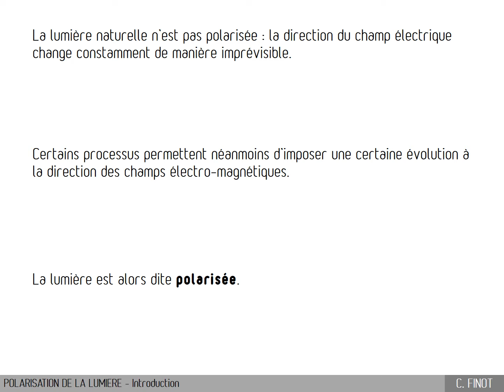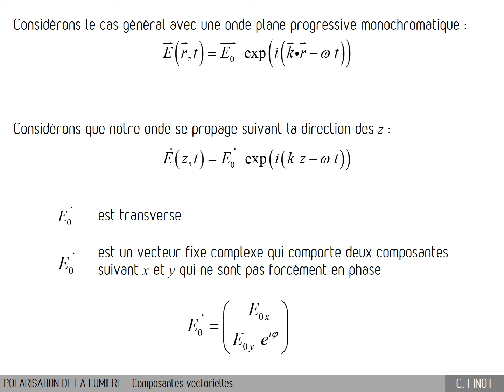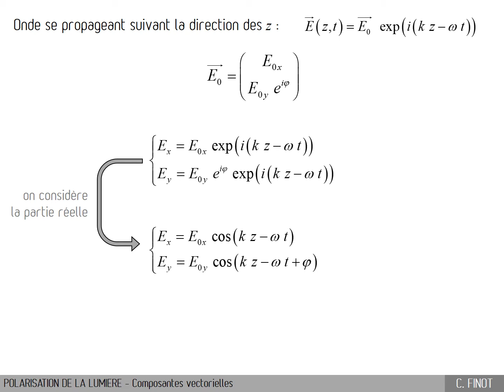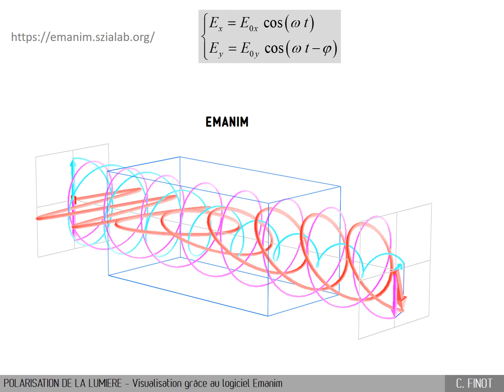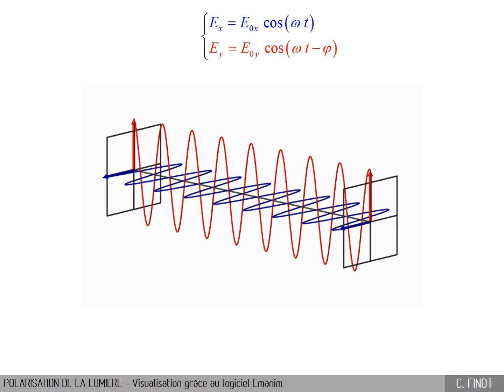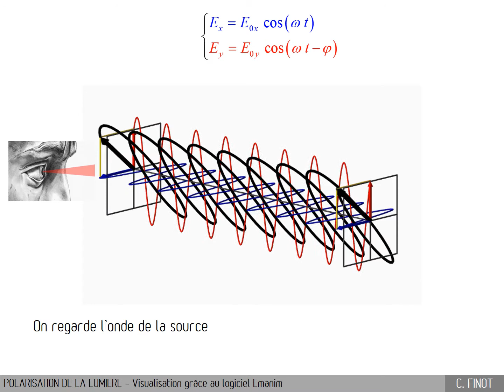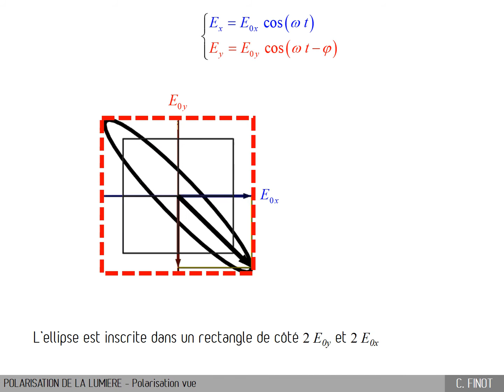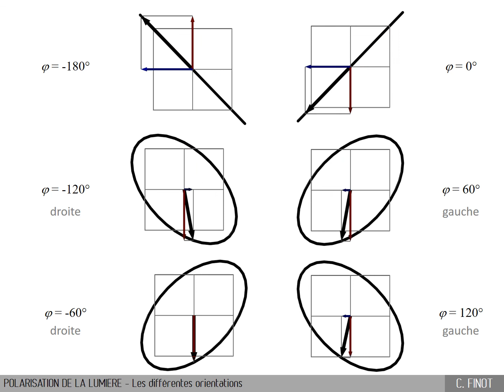C7.1A1 - La lumière polarisée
Vidéo du chapitre 7 : Polarisation et optique anisotrope

Nour introduisons ici un nouveau chapitre basé sur la nature polarisée de la lumière. Ici, nous considérons la nature vectorielle de la lumière. Nous montrons que dans suivant le déphasage qui peut exister entre les composantes transverses, les évolutions diffèrent et peuvent être linéaires, circulaires ou de manière générale elliptique.